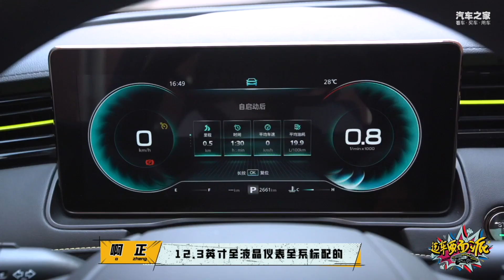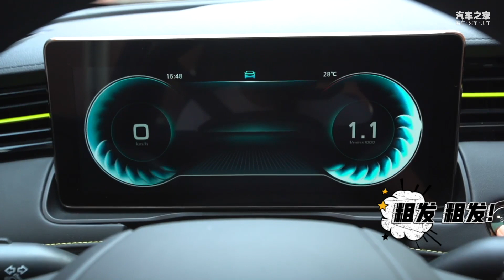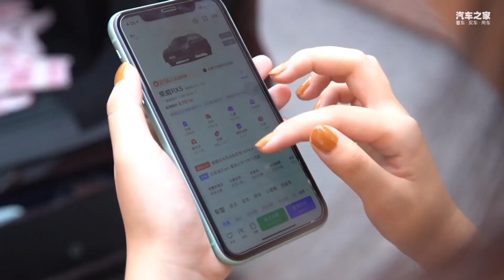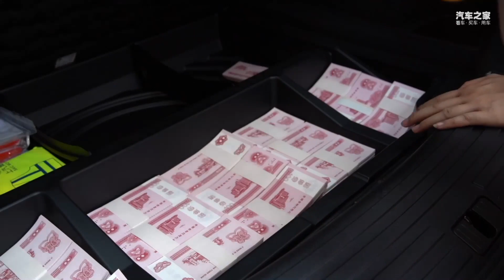选车两面派丨为心爱的她买荣威ROEWE RX5 PLUS【汽车之家】